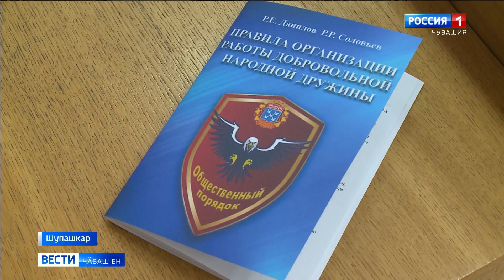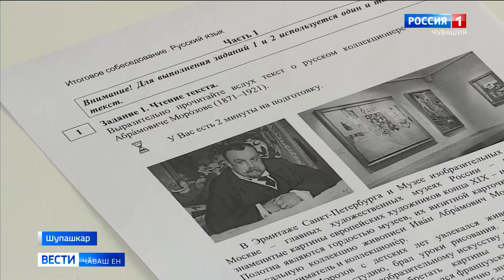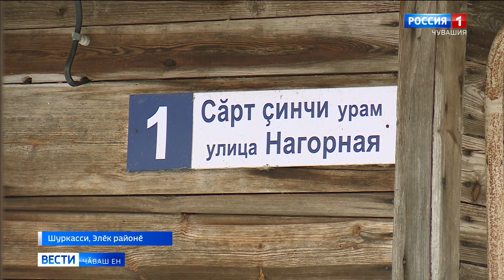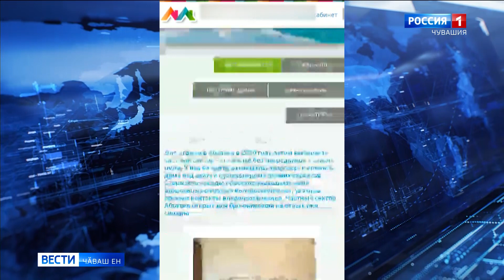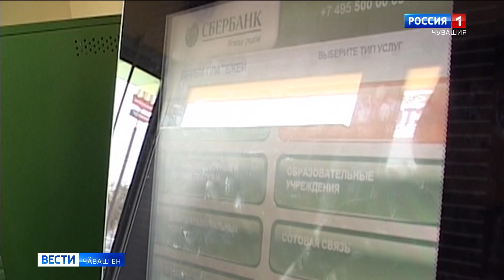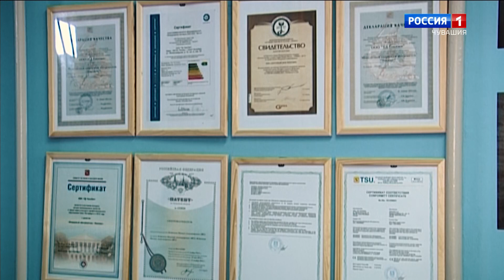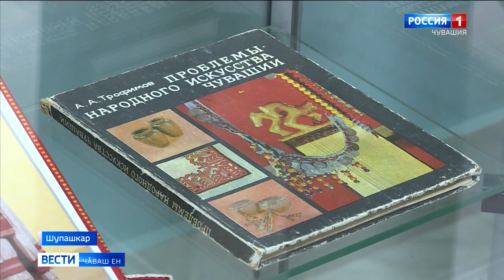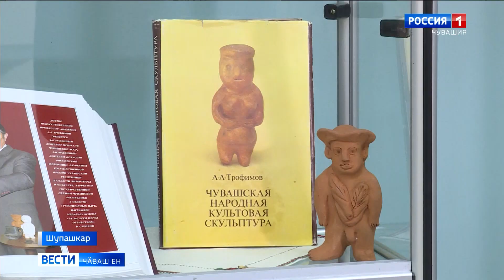Вести Чăваш ен. Выпуск 13.02.2020